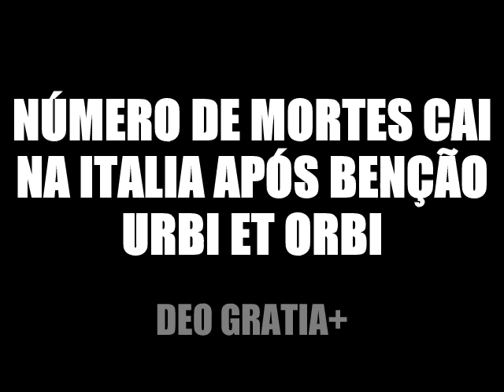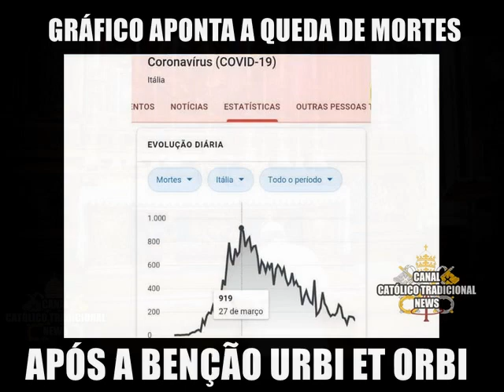Após benção Urbi et Orbi, Numero de mortes cai na Itália. Deo Gratias!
Papa Francisco no dia 27 de março suplica a Deus pelo fim da pandemia e cede a benção Urbi et Orbi. Mortes caem milagrosamente dia a pós dia.
Rezemos pelo mundo, pelos mortos, desempregados, doentes e pelo Clero